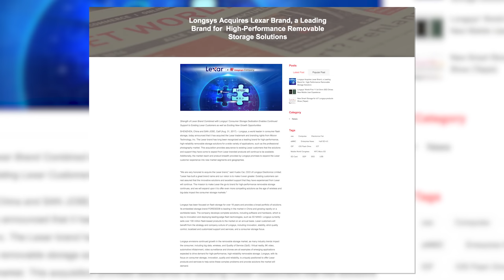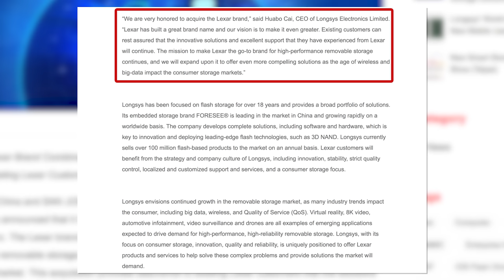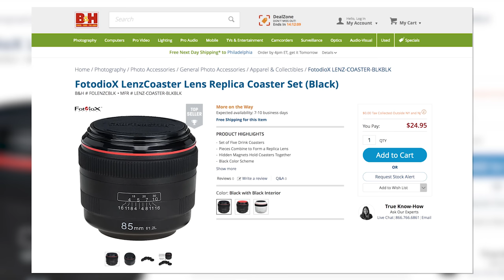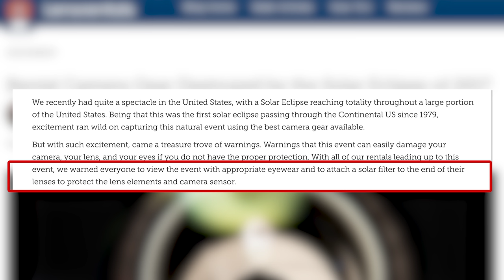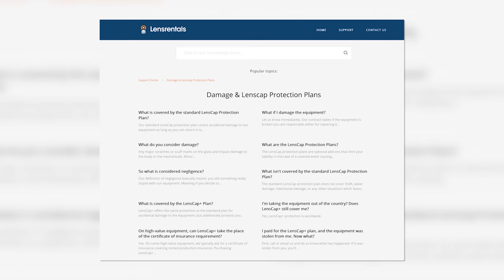CANON $12,000 Lens DESTROYED, LEXAR is SAVED? & A CHEAP 85mm F1.2 Canon Lens: Photo News Fix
This is your Photo News Fix for September 5th 2017: CANON $12,000 Lens DESTROYED, LEXAR is SAVED? & A CHEAP 85mm F1.2 Canon Lens

This Fix is brought to you by the I SHOOT RAW Back To School Sale: use the code B2SFRO at store.froknowsphoto.com to get 29% OFF all the shirts you can fit into your cart.